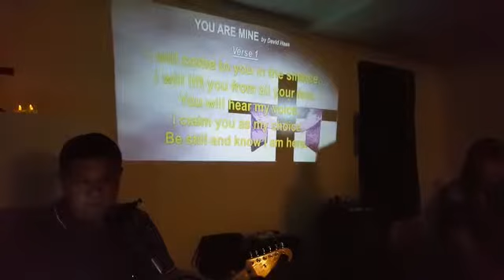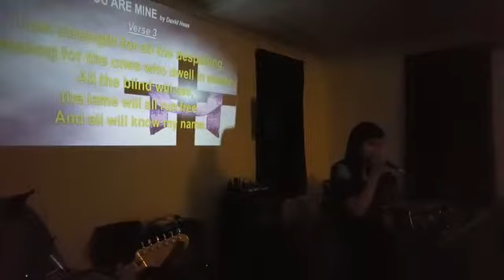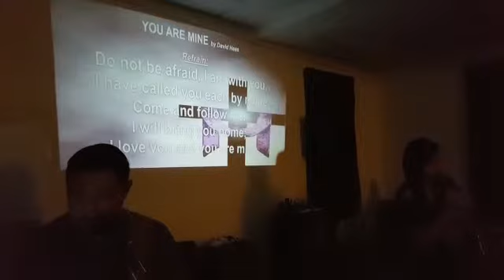2nd SAHOP Lent (You Are Mine) St Joseph's Church BT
The 2nd SAHOP Sing a Hymn of Praise to God (Praise & Worship Session) dated on the 27th of March 2019. The Theme for the evening session is "Following Jesus Each Step of the Way"
The SAHOP to God Objective is ...

To revive the traditional and  contempory old school Church hymns from (Come Sing Praise hymnal book) and use them to sing praises to God.

Also to teach n familiarise newly baptised Catholic, younger Catholic and the congregation as a whole... these old school hymns that we used to sing in church during mass.

Why SAHOP is important ...as quoted by the famous expression of St. Augustine: “He who sings prays twice.” hence an inspiration for us to Sing a Hymns of Praise to God.

To foster better community spirit amongst fellow parishioners thru music.

Members consisted of Yvonne Yee (Vocalist), Eldon Theodore (Drums), Ivor Heng (Bass Guitar), Gerard Wong (Keyboard & Vocals) & Bernard Chin (Rhythm Guitar & Vocal).